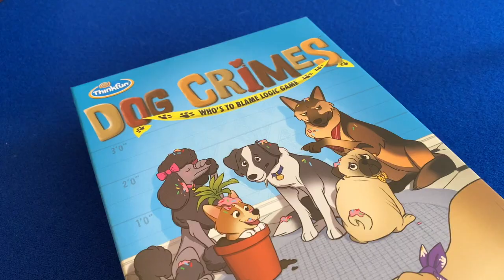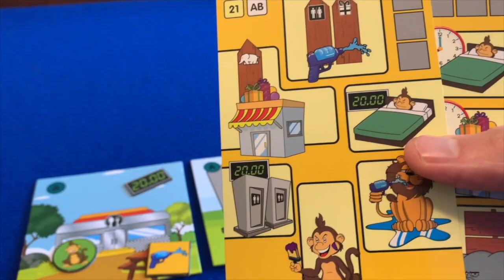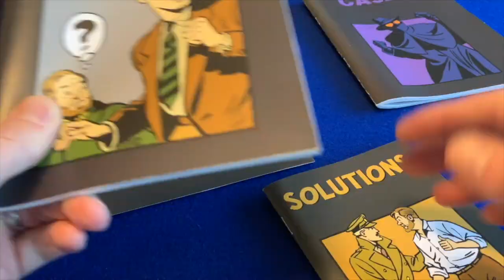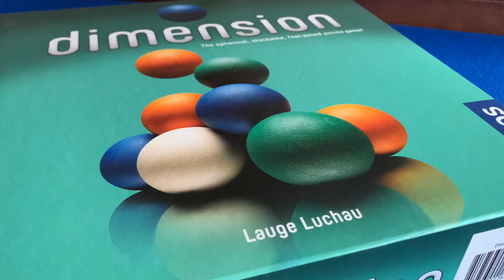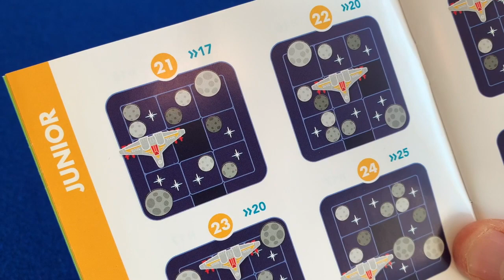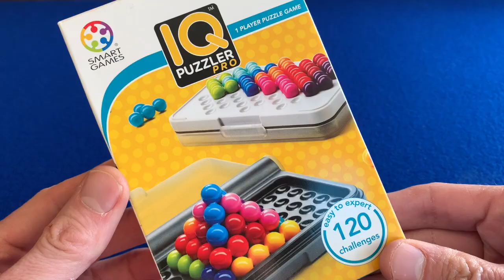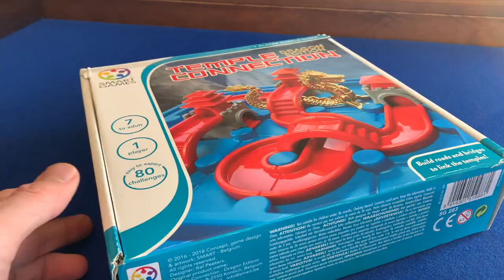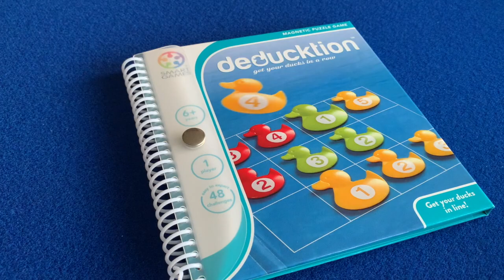Bored of jigsaws? Here are 10 types of Puzzle Board Games to play instead! *Top 10 Mechanisms*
This game covers ten different genres of puzzle games. The games featured are:
Dog Crimes
Chroma Cube
Murder in Greenrock Village Theatre
Zooligans
The Key
Witness
Mindo
Face 2 Face
Fold It
Qwuzzle
Dimension
Addict-a-ball
Dr Eureka
Go Go Gelato
Asteroid Escape
Rubiks Race
Ricochet Robots
Jump In
IQ Puzzler Pro
The Genius Square
Brains
Temple Connection
Difference
Braintopia / Cortex Challenge
Macromicro: Crime City
Deducktion
Bananagrams